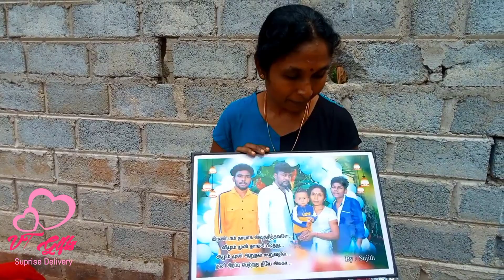Suprise Delivery | VT Gifts